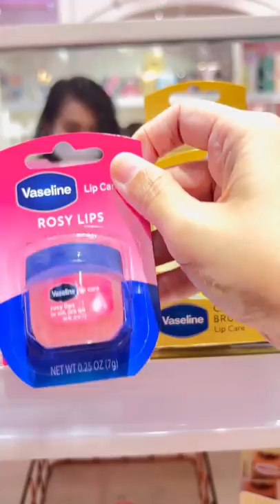THỬ THÁCH MỘT NGÀY TOÀN HỒNG